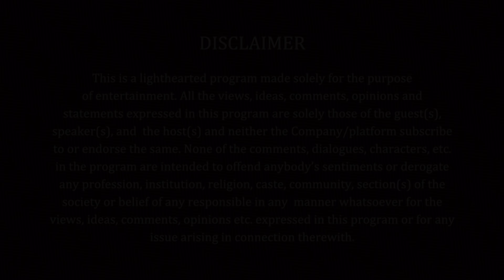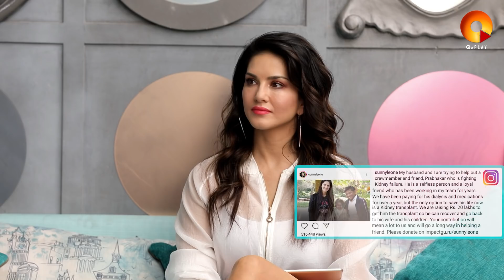Sunny Leone | Quick Heal Pinch by Arbaaz Khan | QuPlayTV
How does the fierce and lovely, Sunny Leone, deal with all the trolls on social media? Find out in the full episode of PinchByArbaazKhan.

Quick Heal Pinch by Arbaaz Khan will see the charming Arbaaz Khan in conversation with his friends and colleagues as they discuss their social media interactions.